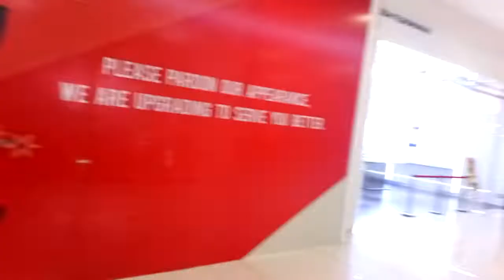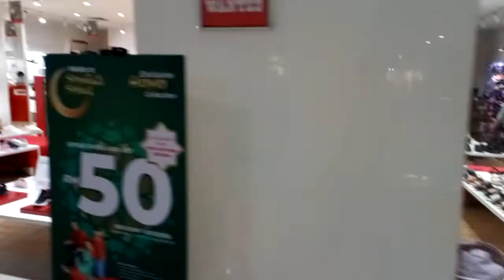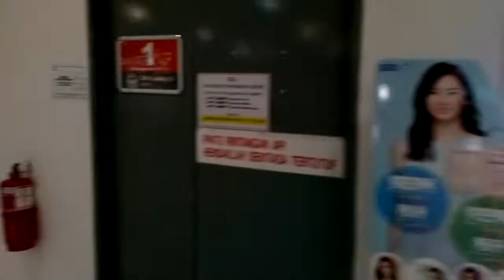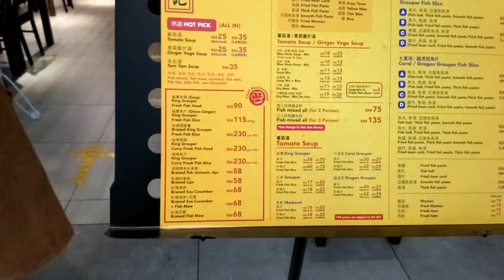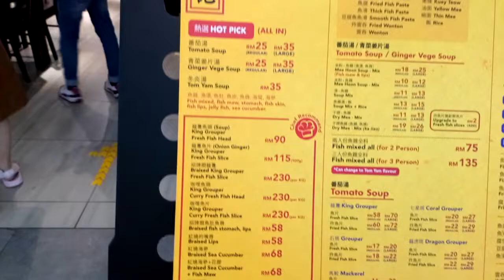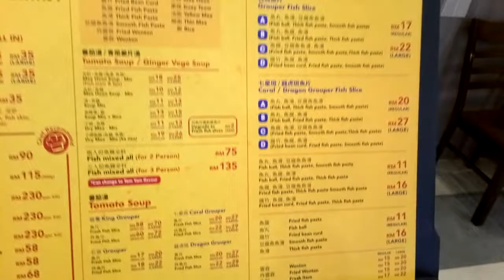suria sabah shopping 🛒 mall. ♥️ ♥️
korean music..

# happy and cute background music.